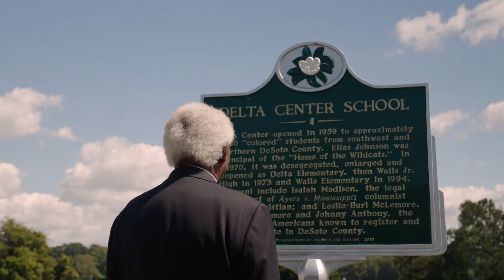Champion of Justice is October 21!